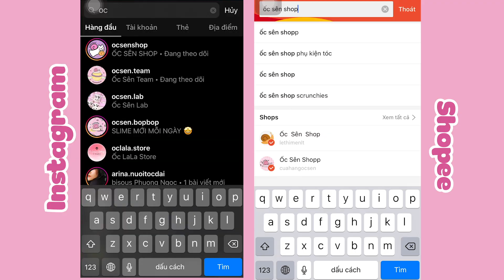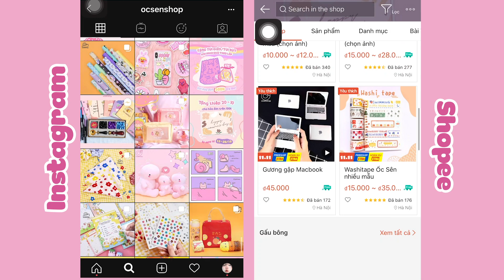[Ocsenshop] 💓 Q&A CÁC BẠN HỎI - ỐC SÊN TRẢ LỜIII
ỐC SÊN SHOP❤️
🐌 250 Kim Ngưu - HBT - HN
🐌 58 Chùa Láng - ĐĐ - HN
🐌 Hầm game tòa Fits ( Flamingo – Đại Lải )
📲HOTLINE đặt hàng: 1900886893